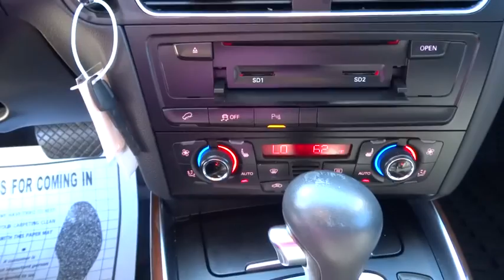2012 Audi Q5 Boulder, Longmont, Broomfield, Louisville, Denver, CO 14374B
2012 Audi Q5

Boulder Dodge
2100 30th St